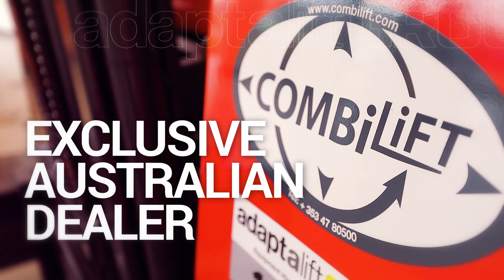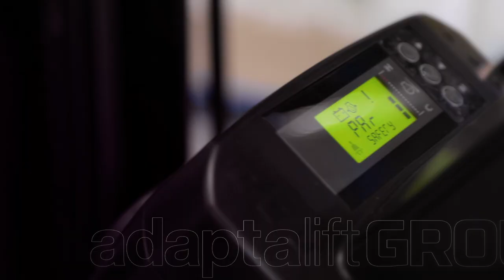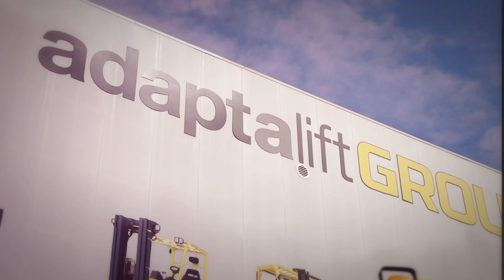Adaptalift Group Corporate Vision HD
With over 40 years’ experience Adaptalift Group is Australia’s leading family owned suppliers of forklifts, access and industrial cleaning equipment.

We’re the exclusive Australian dealer for globally recognised brands including Hyster, Yale and Combilift forklifts and an Australian dealer for Kärcher industrial cleaning equipment.

We are experts in providing our customers with highly flexible full turnkey sales, rental, parts and service solutions.

We offer one of the largest and most diverse ranges within our industry with an ability to supply customers with everything from a simple hand pallet jack up to container handling forklifts and everything in between.

Complementing our large range of new equipment, is our ever expanding short-term rental fleet of modern forklifts, and access equipment, we provide nationwide fast and convenient access for whatever rental period you require.

Through ForkTrack Advance our industry leading fleet management and safety system we offer owners, operators, fleet managers and senior management the ability to gain unprecedented levels of analytical insight into the performance of their fleet with real-time web based reporting, along with numerous features that improve safety.

All customers have access to our industry leading after-sales support services including mobile service technicians and spare parts department   located in all our major branches offering a large range of affordable OEM and high-quality after-market spare parts from a wide range of manufacturers.

We pride ourselves on delivering the best experience possible to our customers.

Our team proudly represent our company’s values that ensures we provide our customers with the very best service, value and support possible.
We are:
• Alive with innovation
• Dedicated to our customers
• Authentic and caring
• Passionate about excellence
• Totally committed to safety